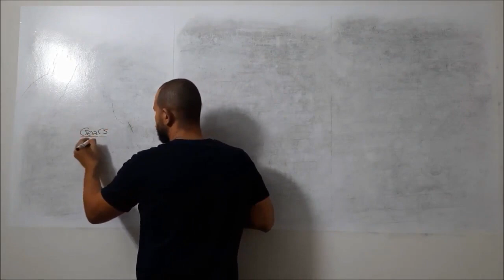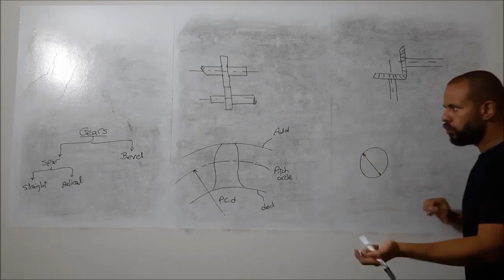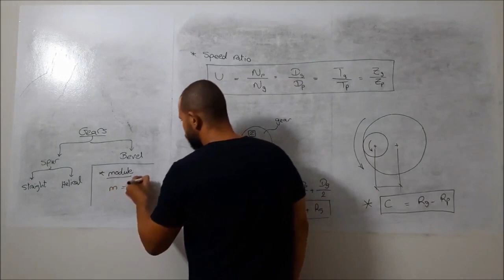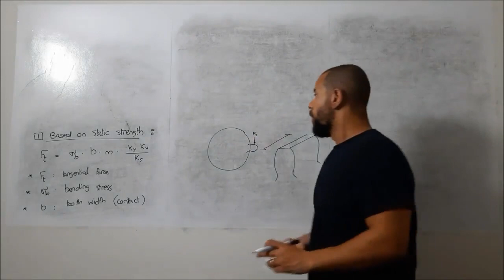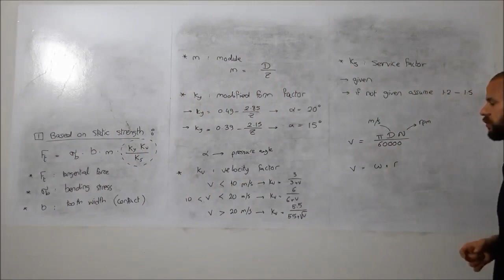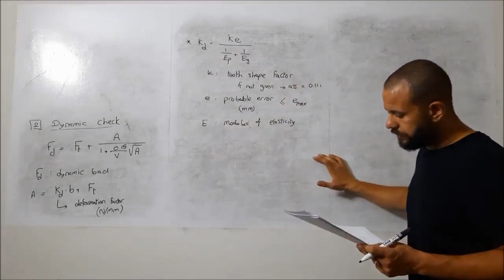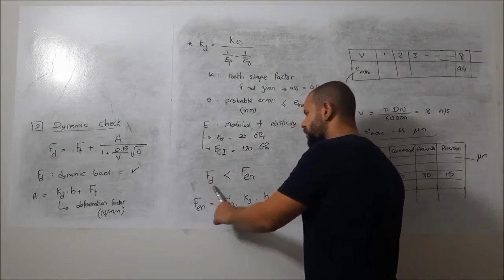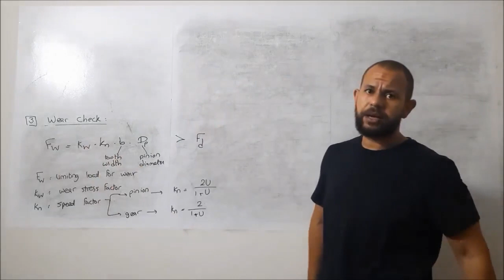MDP211 - Spur Gears Tutorial - Part1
Eng.Mohamed Ibrahim